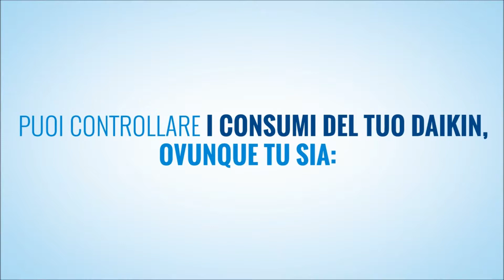Risparmia energia con Daikin app - CLIMATIZZATORI DAIKIN in vendita Torino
► NUOVA GAMMA DI CLIMATIZZATORI!
- Consulenza esperta | Pagamenti rateali*
- POSSIBILITÀ DETRAZIONE FISCALE
Vendita al Minuto e all'ingrosso di
CLIMATIZZATORI | MATERIALI PER ARREDO BAGNO | RISCALDAMENTO | SANITARI | PIASTRELLE | CONDIZIONAMENTO | IMPIANTI
Alla BP TERMOSANITARI trovi una vasta gamma di marchi e prodotti di altissima qualità, con la garanzia e la guida di esperti disponibili presso il nostro magazzino ... come la linea di prodotti... DAIKIN con la tecnologia più avanzata.
▌┠ BP TERMOSANITARI - Qualità e innovazione dal 1984 ┨▐
Ciriè |► SHOW ROOM: Via Torino, 67
Orari: Lun/Sab 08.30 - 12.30 / 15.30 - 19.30
Ciriè |► MAGAZZINO: Via Taneschie, 14
*(salvo approvazione ente finanziatore)